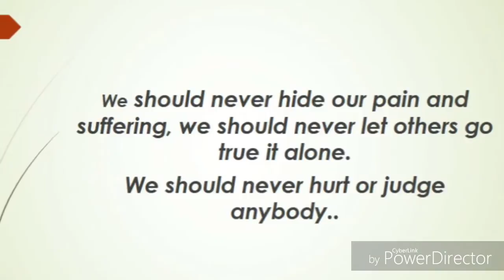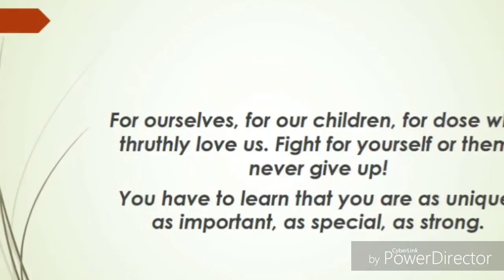helplines in ireland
never feel alone!